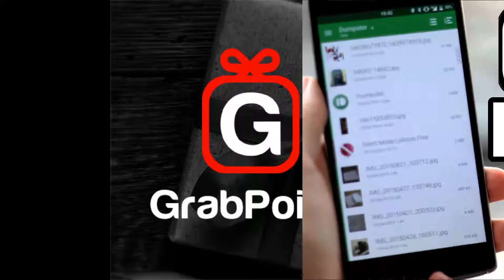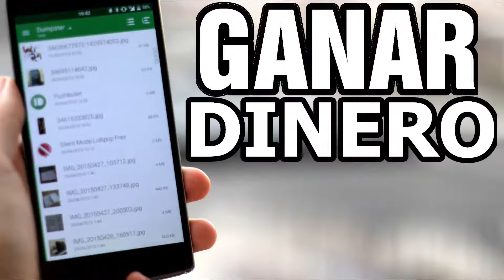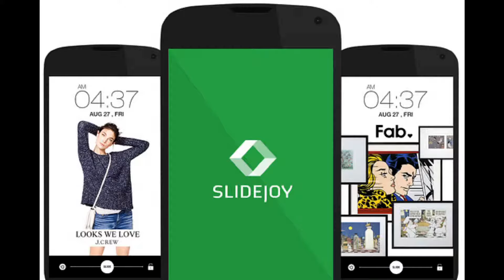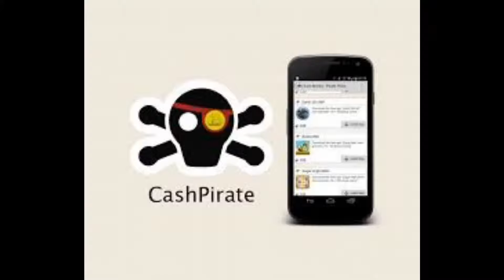Aplicaciones de android para ganar mucho dinero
APLICACIONES PARA GANAR DINERO CON ANDROID

Gracias a las herramientas tecnológicas, muchas personas en la mayor parte de su tiempo se encuentran sumergidas en las aplicaciones de los teléfonos inteligentes. Cosa que puede ser muy productiva si se sabe utilizar para producir dinero, y lo puedes hacer a través de aplicaciones desde teléfonos con Android de una manera sencilla.
Ganar dinero con aplicaciones de dispositivos con Android es muy simple, pero requiere algo de tiempo y dedicación que básicamente le das a tu dispositivo Android siempre que tienes tiempo de ocio, y aunque es poco probable que puedas conseguir sustentarte con eso, servirá para generar ingresos extras al mes.

Aplicaciones Android para ganar dinero con tu movil.

Existen muchas aplicaciones para Android que te permitirá ganar dinero, o eso dicen, pero al completar todo las exigencias para adquirir el dinero, simplemente no pagan y terminarás perdiendo el tiempo; o colocarán trabas durante el proceso para que no alcances el monto mínimo requerido para cobrar tu dinero.

Muchas páginas y blogs realizado en años anteriores, e inclusive meses atrás, puede llegar a contener información desactualizada, ya que en la realidad, muchas aplicaciones para android que permitían ganar dinero, han sido desatendidas o abandonadas por su soporte, dejando a sus usuarios sin paga y sin respuestas.

Es por esto, que en este artículo después de revisar muchas aplicaciones de Android para ganar dinero y haber leído muchas opiniones y recomendaciones de usuario, te vamos a recomendar las mejores aplicaciones de Android que actualmente está pagando sin problemas y que te permitirá conseguir ingresos extras al mes.